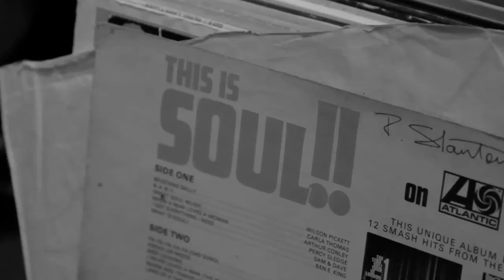Louise Golbey - The Sea and Me (acoustic music video)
The Sea and Me  acoustic out on all digital platforms

Louise Golbey singing an acoustic version of her track The Sea and Me (written by Louise).
Recorded live at The Coconut Lodge Studios in London
Filmed by Spritz

Please check out Louise's latest music video 'Somethings Got To Give'